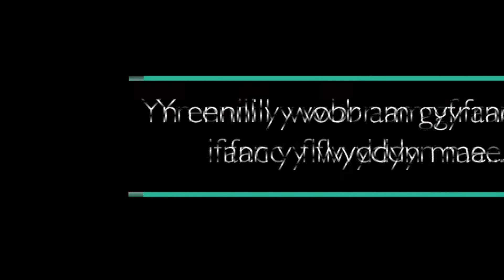Gwobrau 2022: Cyfranogwr ifanc y flwyddyn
Canlyniad y categori yma yng Ngwobrau Bro360 2022